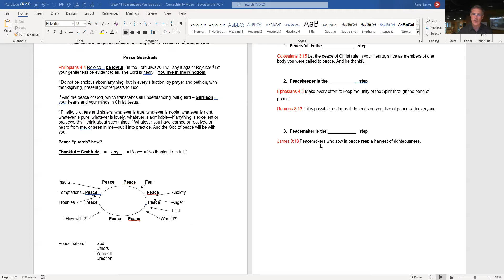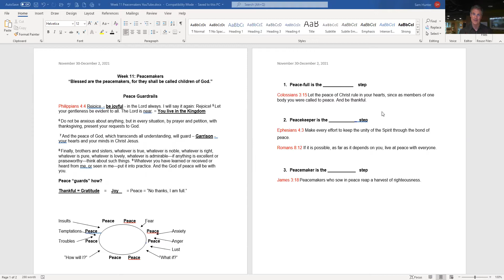Week 11 Peacemakers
Friends this week we look into Jesus’ penultimate Beatitude: “Blessed are the peacemakers, for they shall be called children of God.”

Do you have to be peace-full to be compelled to be a peacemaker?
What is the difference between a peacekeeper and a peacemaker?
Was Jesus a peacemaker?

Tune in to explore these questions!